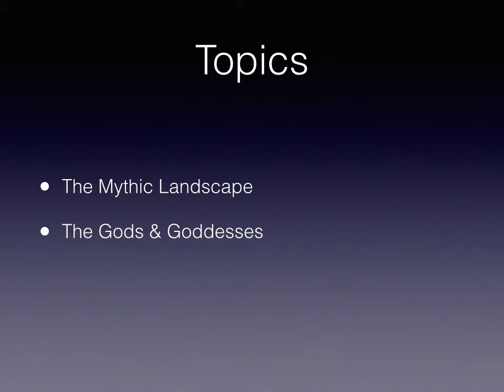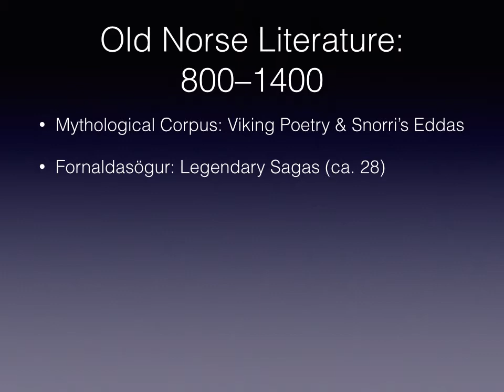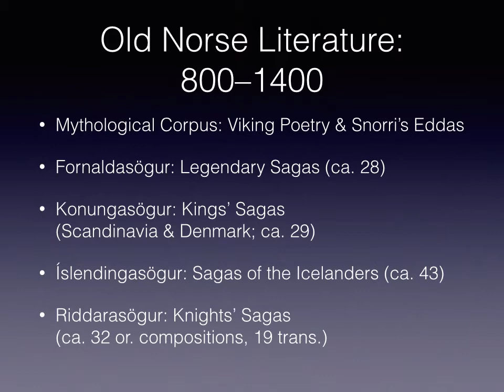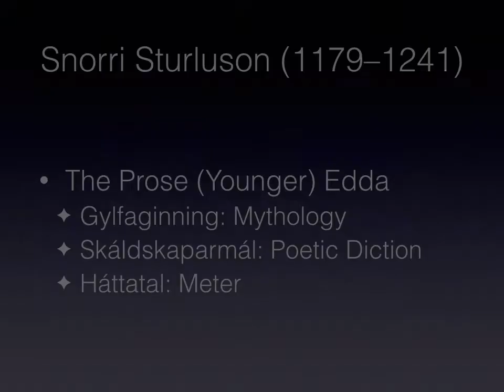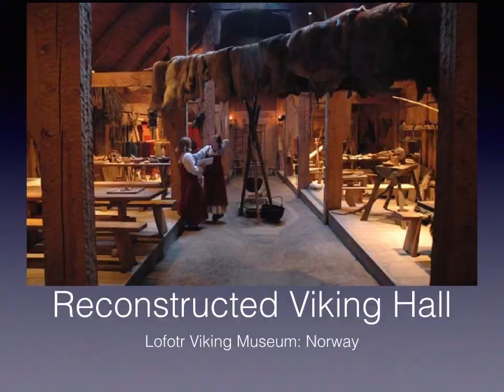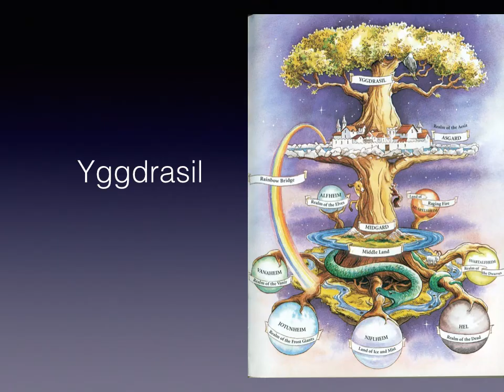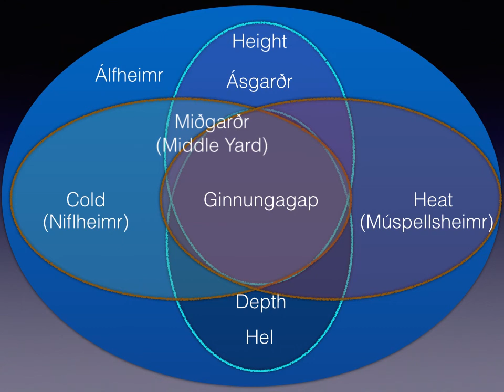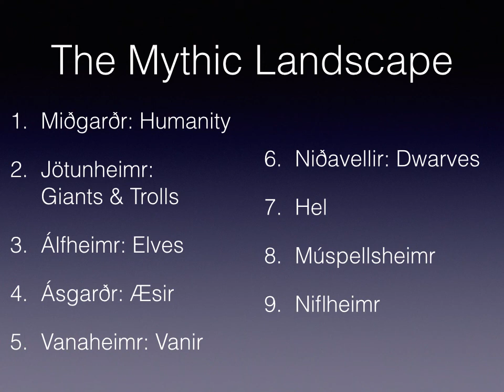Norse Myth 1: Cosmology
This is part one of a very brief introduction to Norse Myth, focusing on the cosmology represented by Old Norse literature.